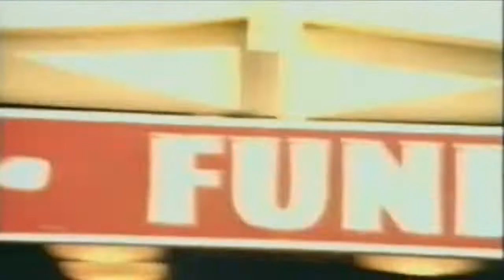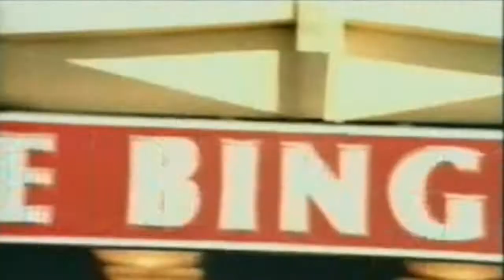"Get Up Go Insane" Stretch N Vern ft. Ithaka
*Lyrics & vocals by Ithaka Darin Pappas (1992) Ravenshark Music [ASCAP]
Publishing Administered by: North Music Group (USA)
-A 1998 REMIX OF ITHAKA'S SO GET UP-